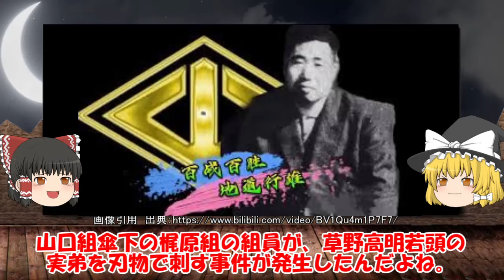草野高明と工藤玄治 切ってもきれない親子盃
今回は工藤會の創設者である草野高明と工藤玄治の関係性と、工藤會の創設の頃の抗争などを解説していくよ～

【良いサービスの紹介】
FX投資系特化のX（Twitter）運用代行を業界最安値15,000円でおこないます